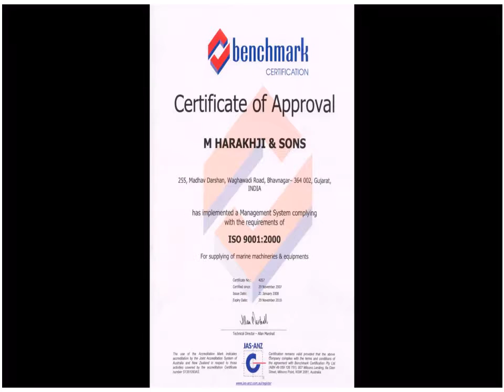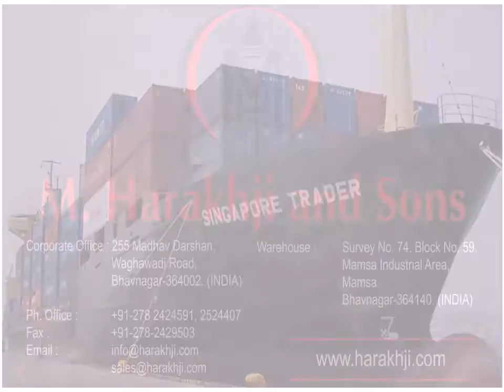M. Harakhji & sons deals in Main & Auxiliary Engines & Spares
Main & Auxiliary Engines & Spares
Alco, B&W, Fiat, Man, Pielstick, Sulzer, Doxford, Wartsila, MAK, SKL, Alfa B&W
» Generators
B&W, Caterpillar, Daihatsu, Deutz, Fiat, General Electric, Lille Crepple, MAK, Man Ruston Paxman, SKL, Stork Werkspoor, Sulzer, Wartsila, Yanmar.
» Only Crankshafts & Bedplates
B&W 6T23LH - Without Crankshaft, C/R, Piston, Cover, Liners & Alternators
» Turbo Chargers
BBC, HSM, Man Mitsubishi, Napier
» Air Compressors
Atlas, H. Cegeilski, Hamworthy, Hatlapa, Sperre, Suction Gas, Tanabe, Yanmar, Reveall.
» Refrigeration Compressors
Bitzer, Bock, Carrier, Daikin, Stal, Sabroe, York.
» Oil Purifiers
Alfa Laval, Mitsubishi, Westfalia
» Fresh Water Generators
Alfa Laval, Atlas Denmark, Sasakura, Nirex.
» Marine Pumps
BLOHM Voss, Desmi, Gothia, KSB, Hamworthy, Henshin, Mitsubishi, Naniwa, Shinko, Teikoku, Thune Eureka, Taiko, Thyssen, Weir.
» Governors
All Types and Make.
» Hyd. Pumps
Brattvag, Fukushima, Hamworthy, Hydromatic, IHI, Kawasaki, Mitsubishi, Norwinch, Vickers, Rexroth.
» Hyd. Motors
Brattvag, Fukushima, Hugglunds, Hydromatic, IHI, Kawasaki Staffa, Mitsubishi.
» Other Products
Anchor, Chain, Boll & Kirch.